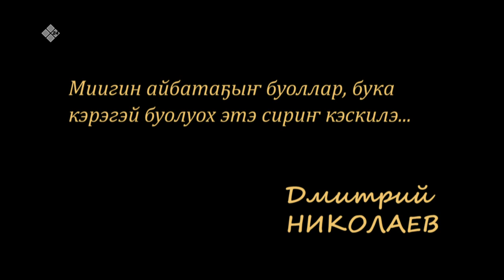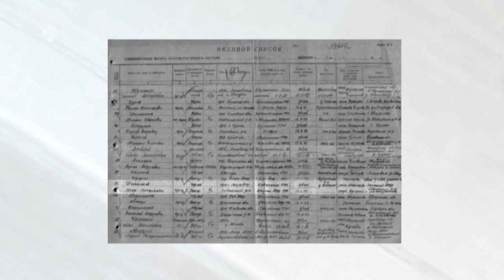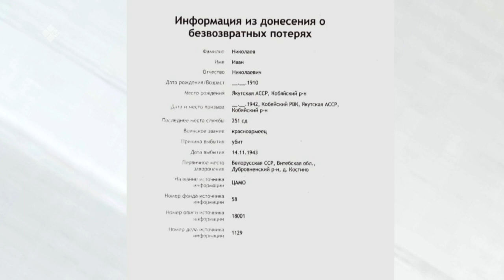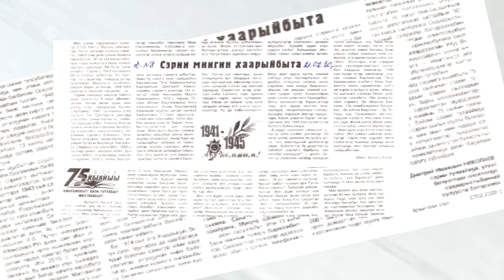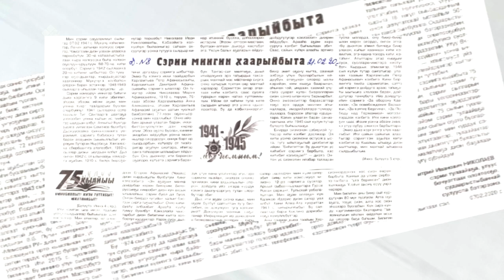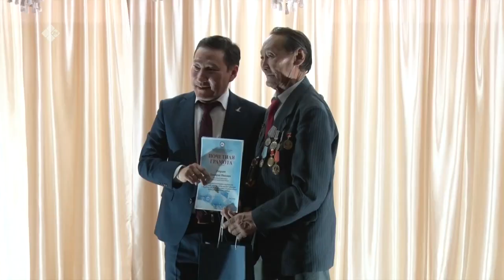«Аал Луук Мас» биэриигэ: Кэбээйи Арыктааҕар олорор ытык-мааны Дмитрий Иванович Николаев (16.03.21)